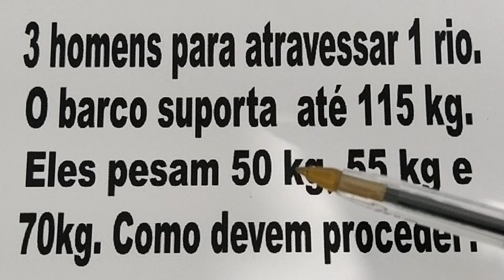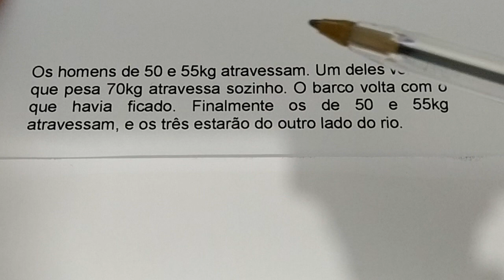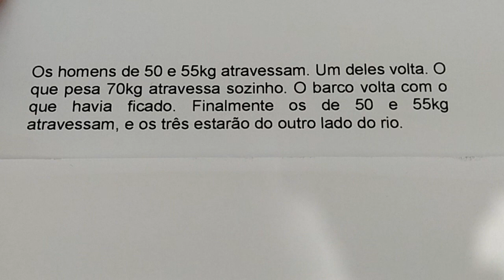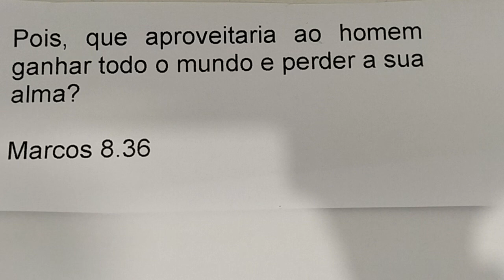#224.3 - 1 QUESTÃO DE DESAFIO - LOGICA NA ÁREA - PODE ATÉ NÃO CONCORDAR MAIS VAI TE AJUDAR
3 homens para atravessar 1 rio. O barco suporta até 120 kg. Eles pesam 50 kg, 55 Kg e 70 kg. Como devem proceder?